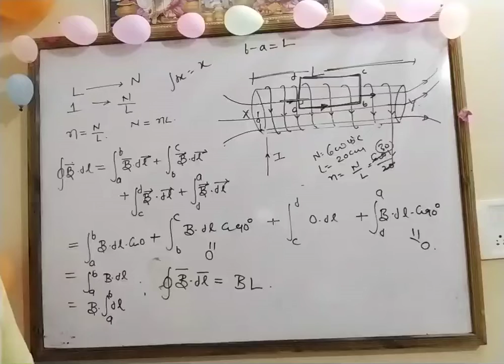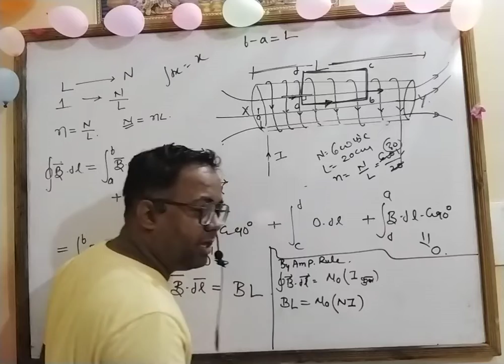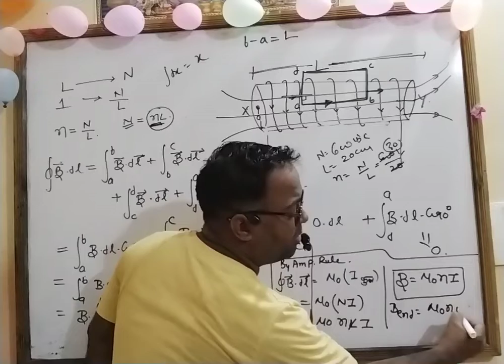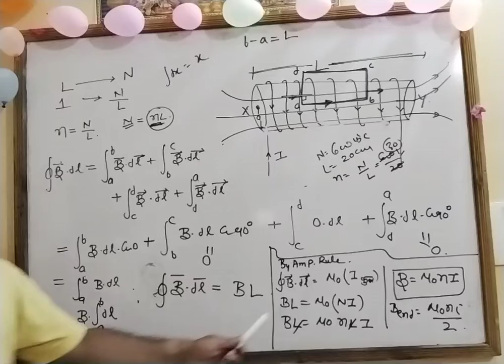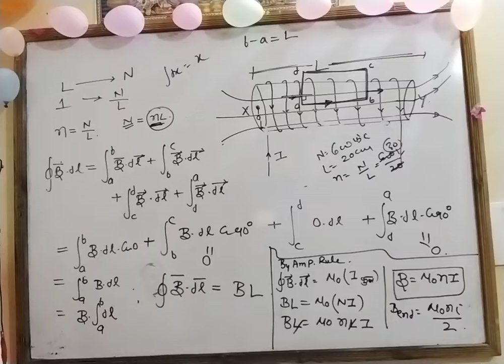व्याख्यान क्रमांक 7-b धारावाही परिनालिका के अंदर चुंबकीय क्षेत्र की तीव्रता